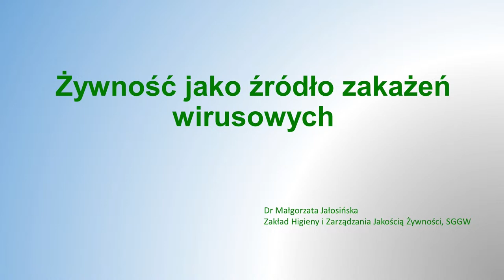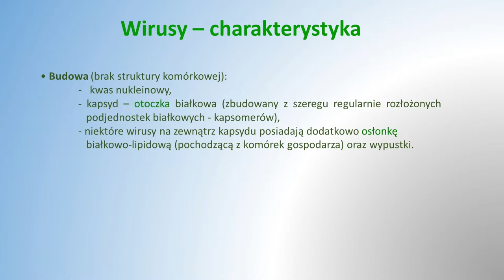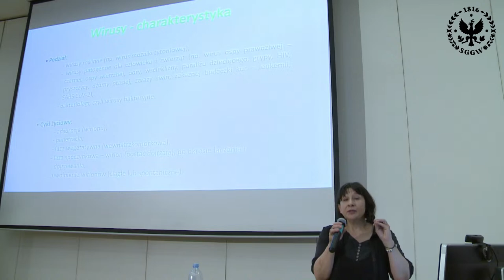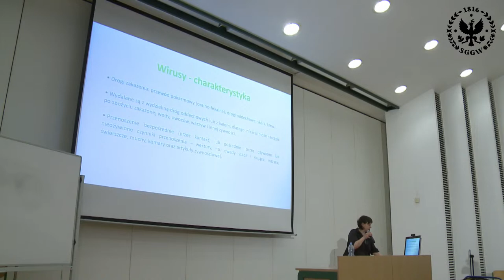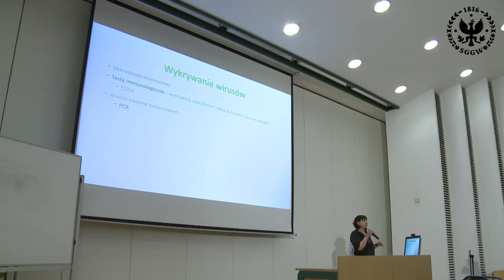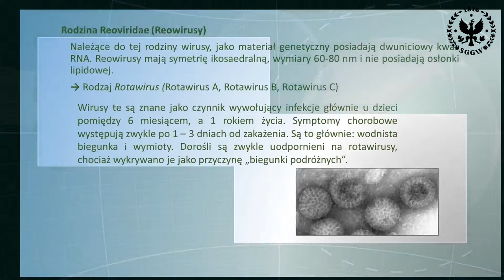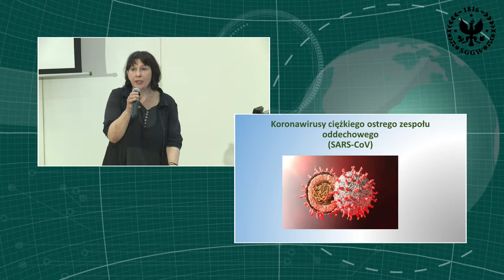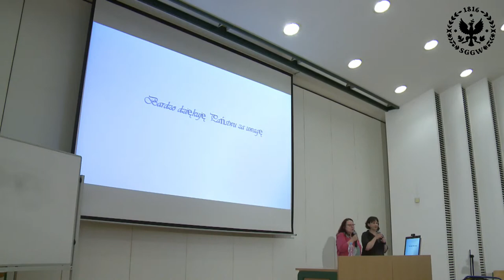Żywność jako źródło zakażeń wirusowych, dr Małgorzata Jałosińska